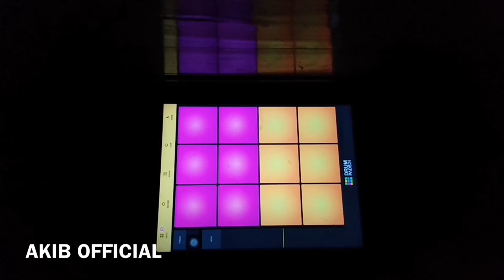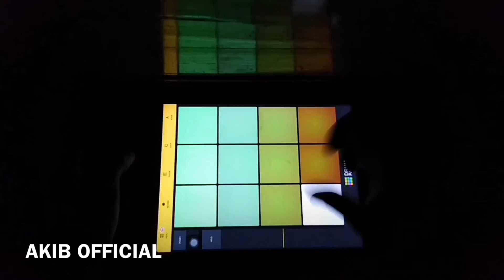Joji - TEST DRIVE | Instrumental | DrumPads24